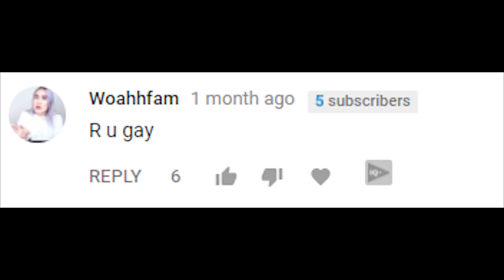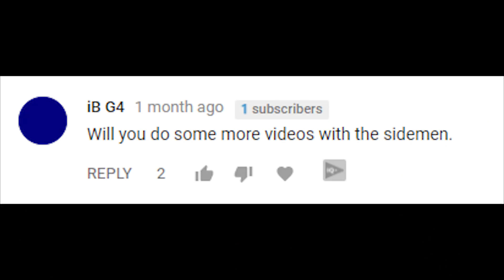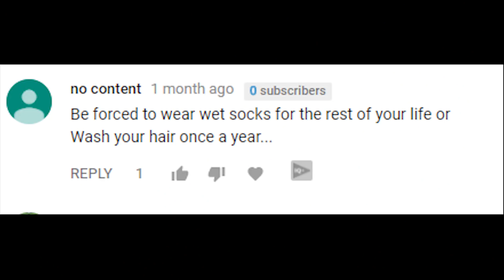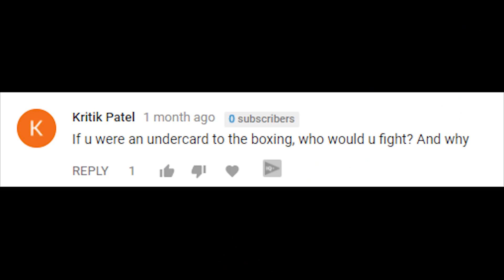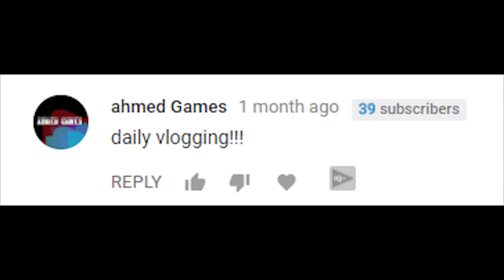THE REASON WHY KSI WILL WIN IN THE KSI V LOGUN PAUL BOXING MATCH!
KSI V JAKE PAUL BOXING MATCH will end up in KSI's Favour Just like the KSI V Joe Weller Match!